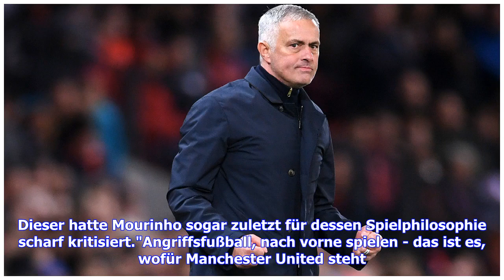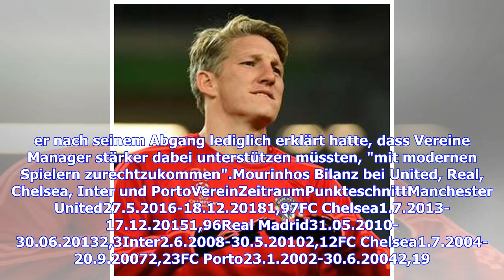Jose Mourinho über Zukunft nach Manchester United: Zu jung für Ruhestand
Jose Mourinho, ehemaliger Teammanager von Manchester United, hat sich zu seinen Zukunftsplänen geäußert und klargestellt, dass er sich auch künftig als Trainer an der Seitenlinie sehe - und das bei einem europäischen Spitzenverein. "Ich bin zu jung, um einen Rücktritt in Betracht zu ziehen", sagte Mourinho gegenüber dem katarischen TV-Sender beIN Sports, für den er nach seiner Entlassung bei den Red Devils arbeitet und dabei 67.000 Euro pro Einsatz verdienen soll."Ich will Trainer sein. Ich gehö...